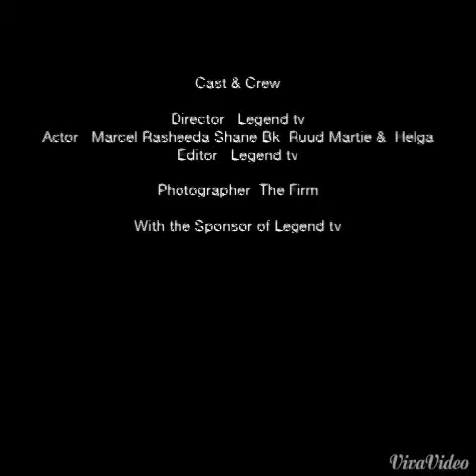2015 with the Firm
Party Hard , Party like a Rockstar